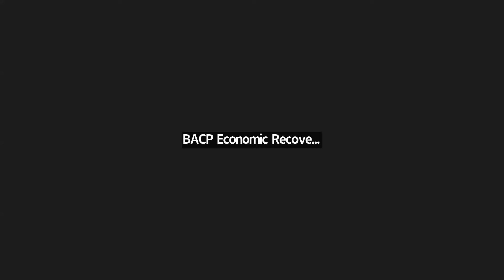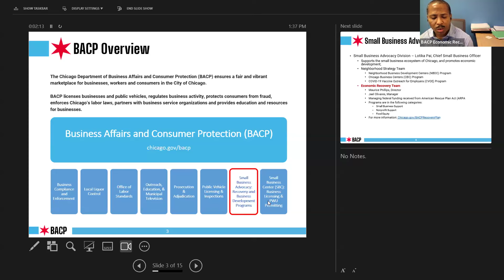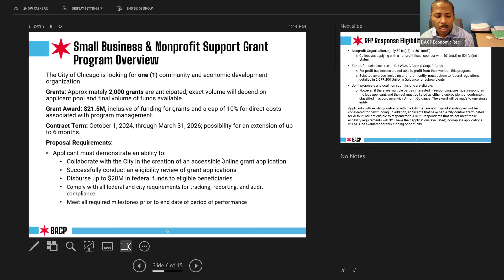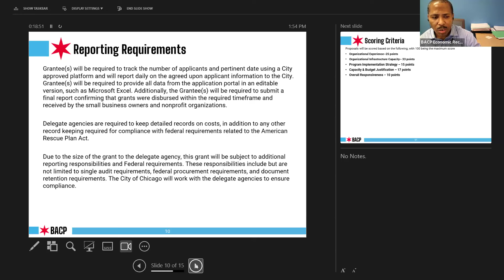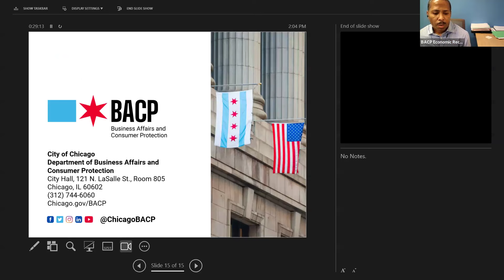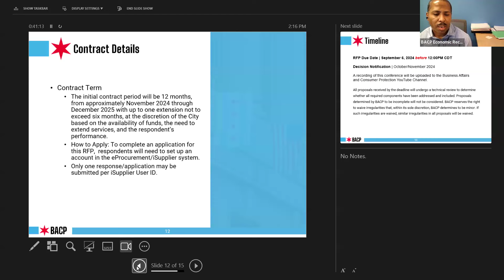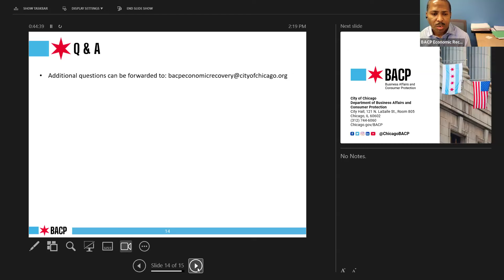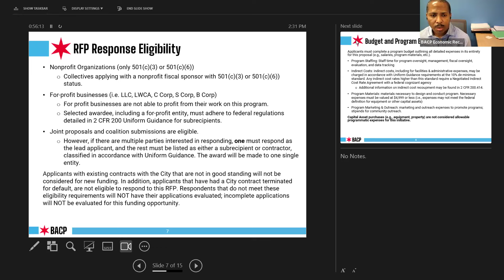Small Business and Not-For-Profit Administrator Pre-Submittal Conference